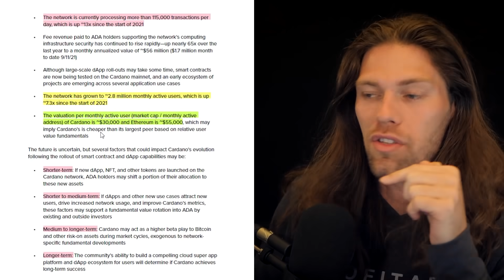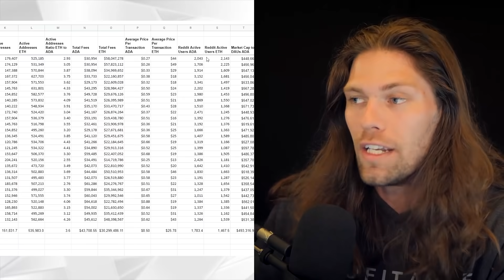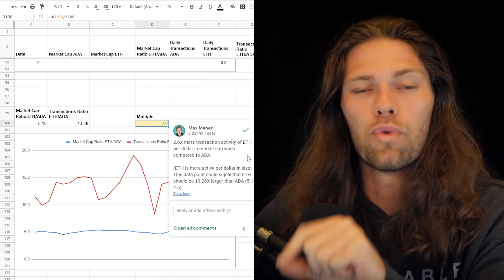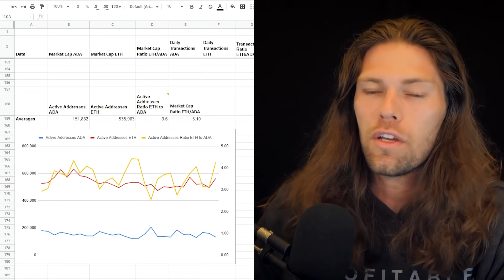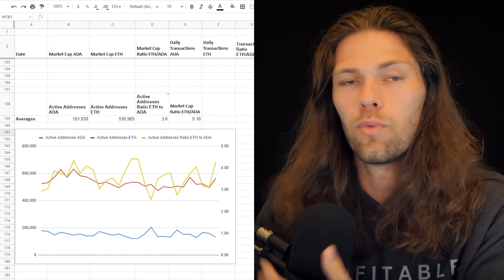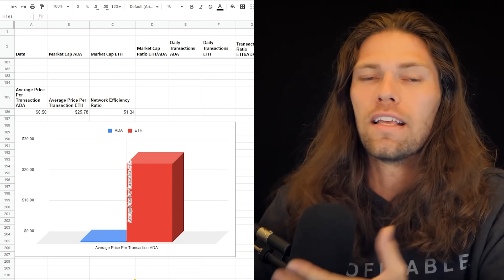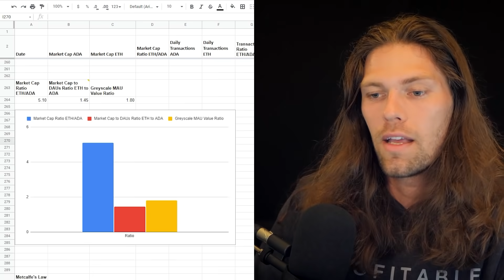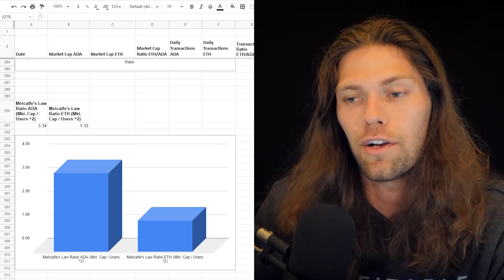Cardano is Undervalued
Cardano News. Crypto News. Cardano Grayscale.

I keep on seeing mention that ADA is undervalued. This is because of research done by Greyscale digital trust. Let’s look at the highlights then dive into my research on the topic.

Cardano news
Cardano summit summary
What are the Cardano partnerships

Timestamps:
- 00:00 Key Points
- 01:16 Portfolio Update
- 01:38 Comparison 1
- 02:58 Comparison 2
- 04:27 Comparison 3
- 05:25 Comparison 4
- 07:08 Comparison 5
- 08:39 Comparison 6
- 09:38 Comparison 7
- 10:30 Comparison 8
- 11:11 Comparison 9
- 12:21 Summary